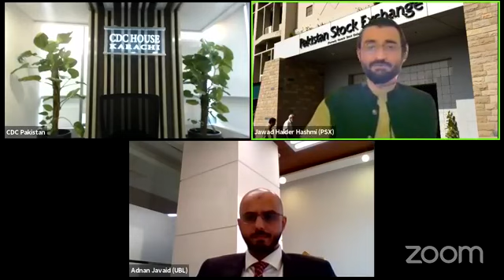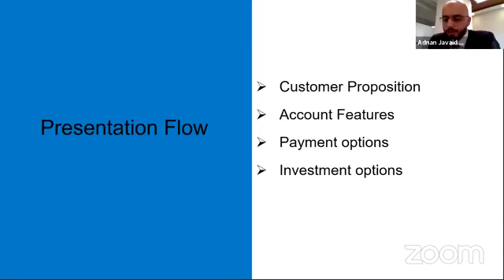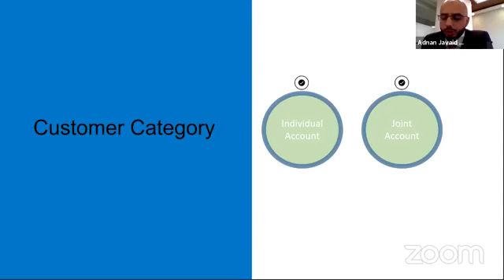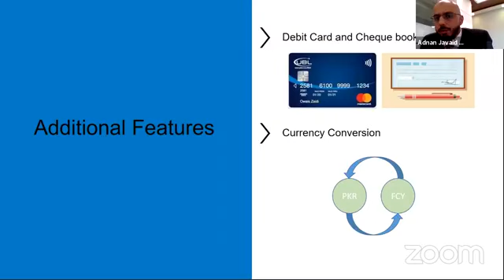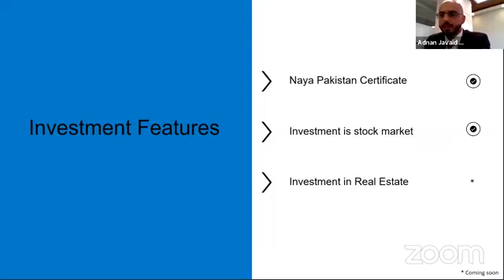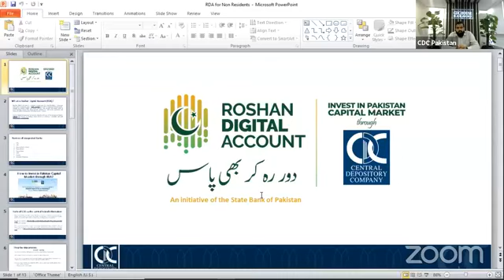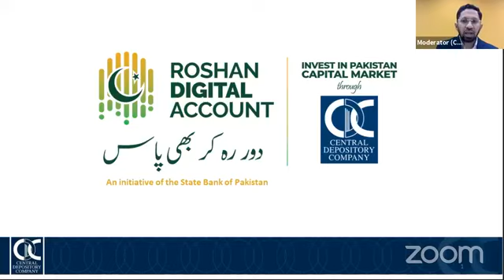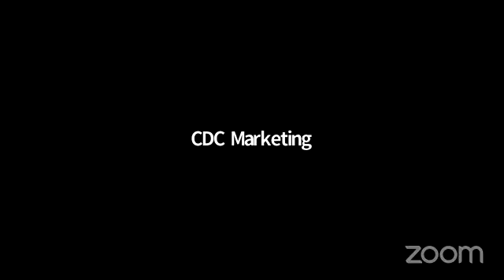CDC Pakistan Webinar on Roshan Digital Account Awareness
CDC  Webinar on Roshan Digital Account Awareness